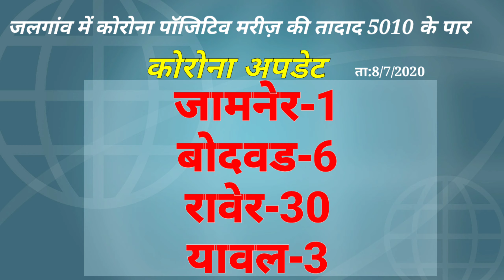JALGAON DISTRICT CORONA UPDATE || 8/7/2020 || जलगांव कोरोनाअपडेट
NEW JALGAON KHANDESH
Plzzz
My channel

JALGAON CORONA UPDATE || 8/7/2020 || जलगांव कोरोनाअपडेट